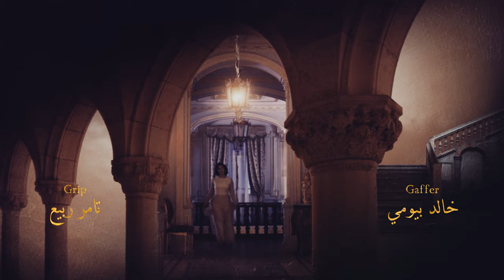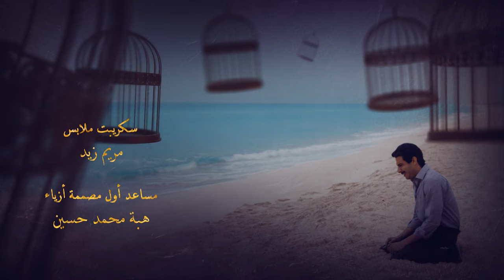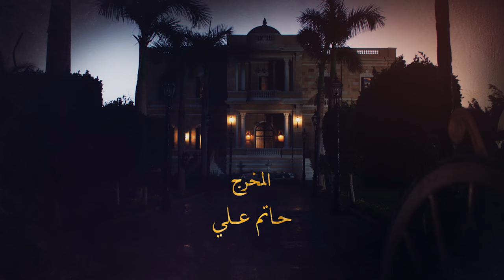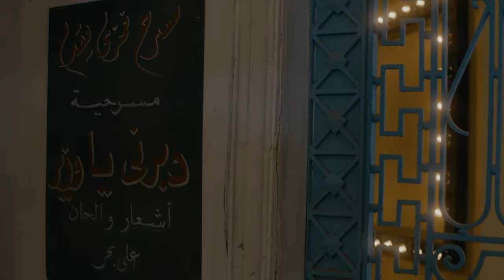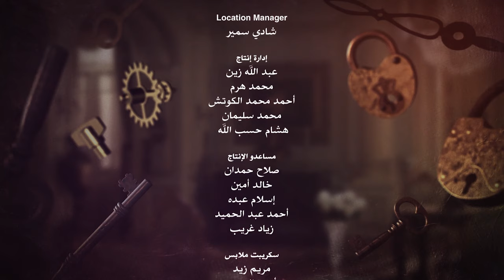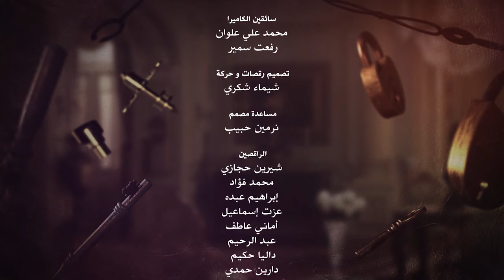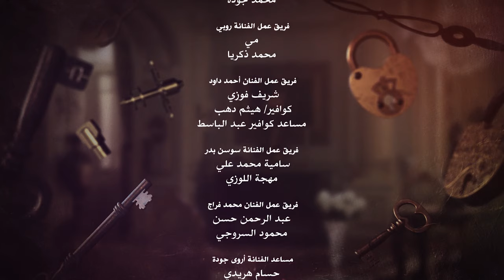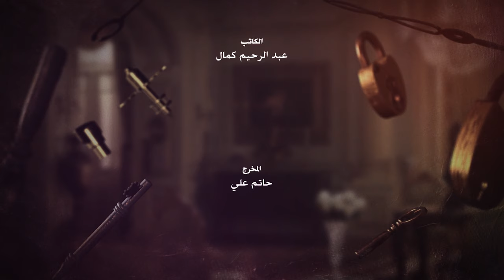Aho Da Elly Sar أهو ده اللي صار Aho Da Elli Saar (Once upon a time) _ Episode 17